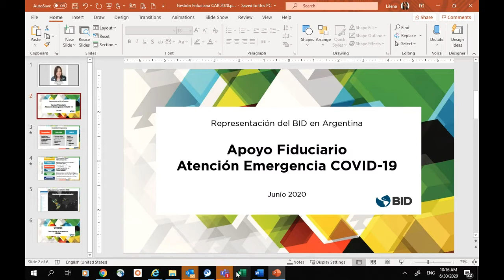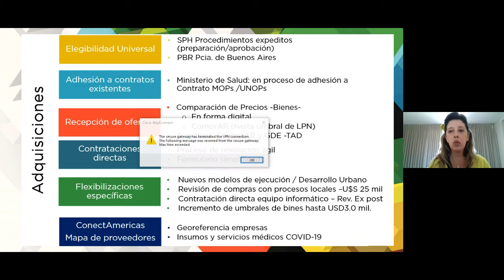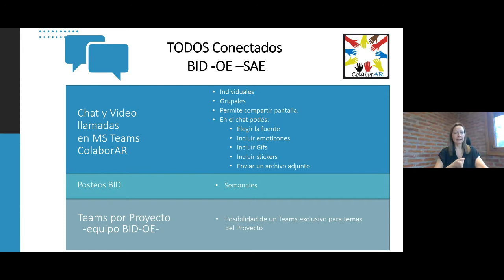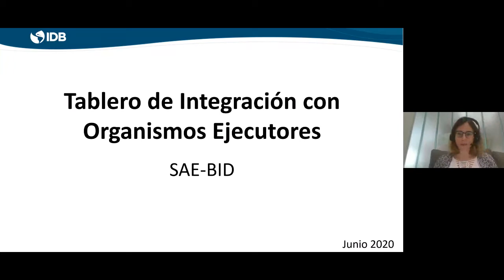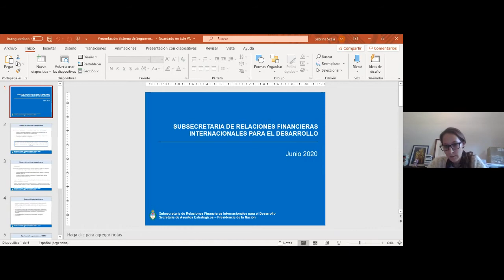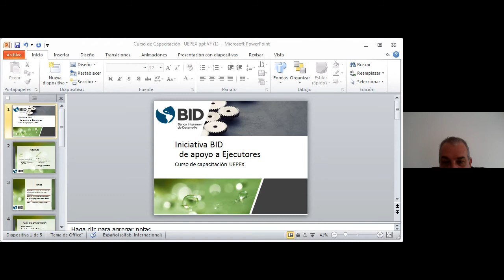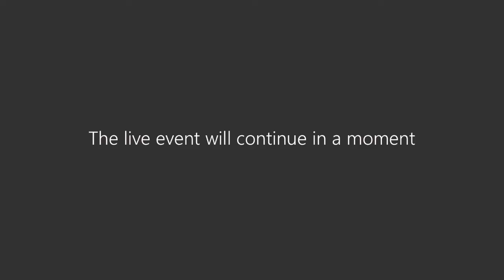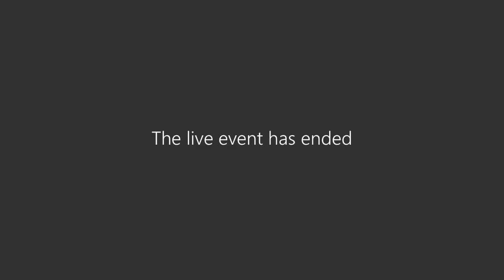Taller Fiduciario Cartera Argentina 2020